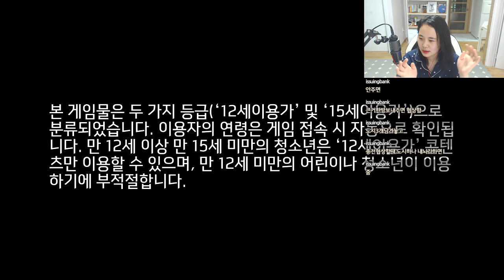2020. 04. 26 생방송 다시보기